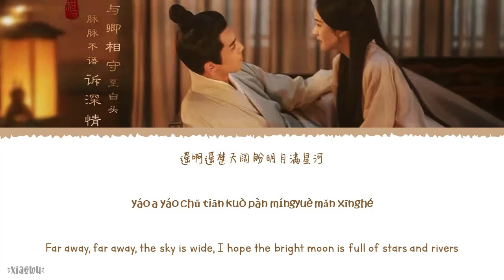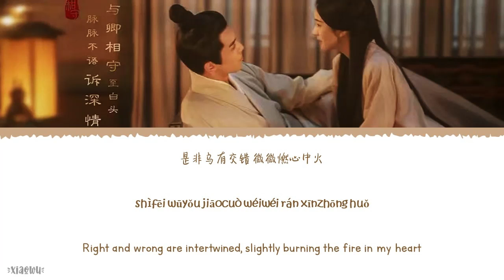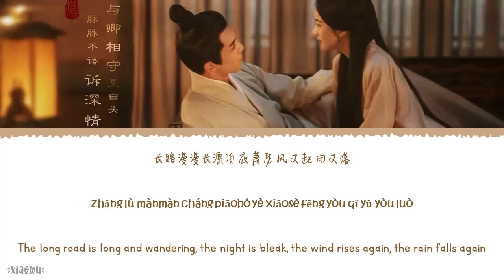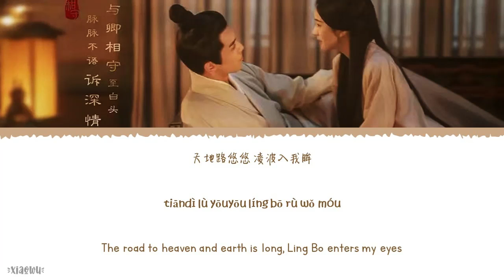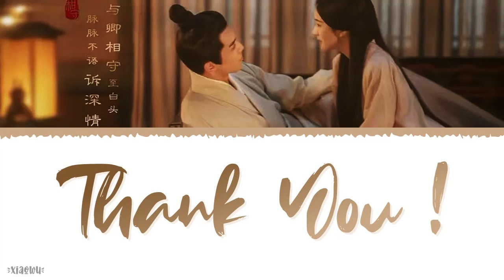Star River Sigh (星河叹) - HuangLing (黄龄)《Love Like The Galaxy OST》《星汉灿烂》Lyrics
Year released: 2022
Song Title: Star River Sigh (星河叹)
Artist: HuangLing (黄龄)
Soundtracks: 《Love Like the Galaxy OST》《星汉灿烂》

Chinese|Pinyin|English Lyrics